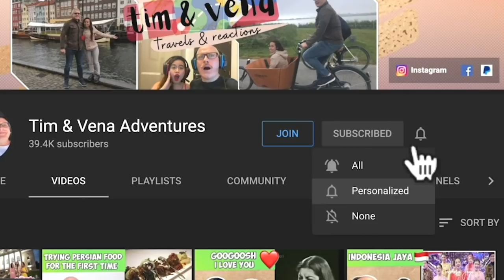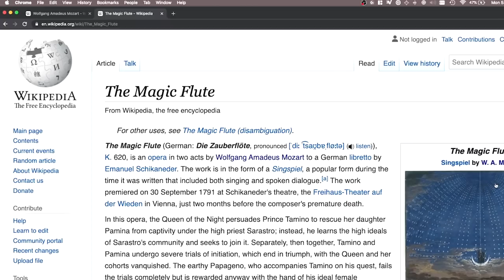Adelways Lay - The Magic Flute | Blind Auditions | The Voice Kids Indonesia | REACTION!❤️🇮🇩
Watch Tim & Vena react to Adelways Layfrom Jakarta sing the magic flute. She is so incredible! We didn't expect this.❤️🇮🇩

Sorry we can't vlog the whole video because it was blocked, Hope you understand.

About Us:
We're married couple, Vena is 30 and Tim is 42, Vena just looks so young that's why people thought she's young😅. We are living here in Singapore.